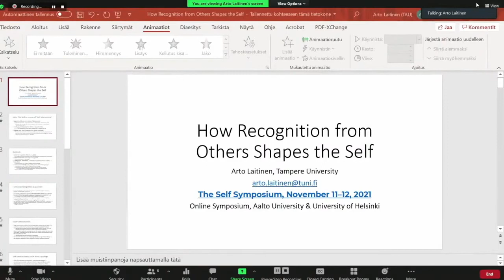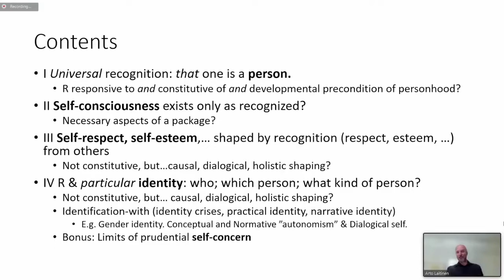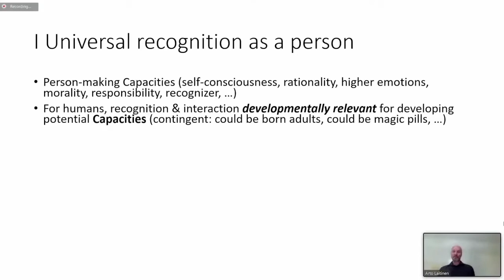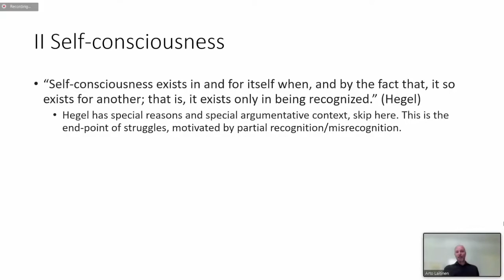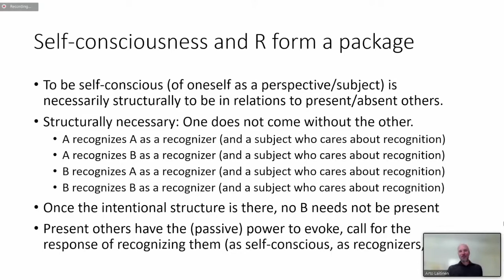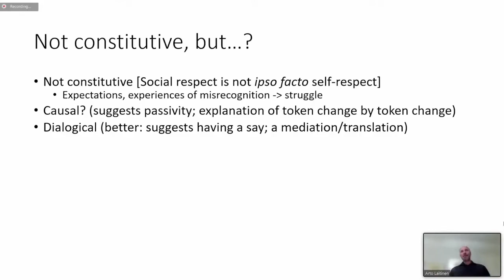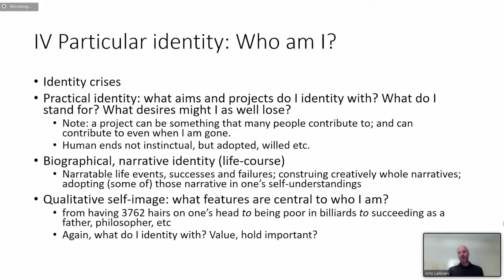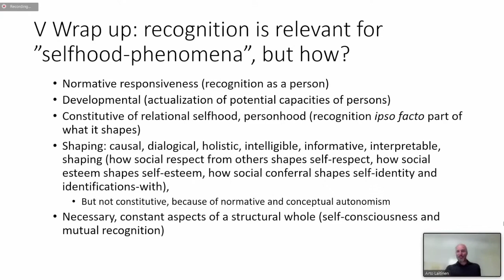Arto Laitinen – How Recognition from Others Shapes the Self | Self Symposium 2021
The lecture was part of the Self Symposium organized by Aalto University and the University of Helsinki on November 11–12, 2021. The event was chaired by Professors Mikko Sams and Anssi Peräkylä. It was organized by Mikko Sams, Anssi Peräkylä, Mikke Tavast and Matias Piispanen.